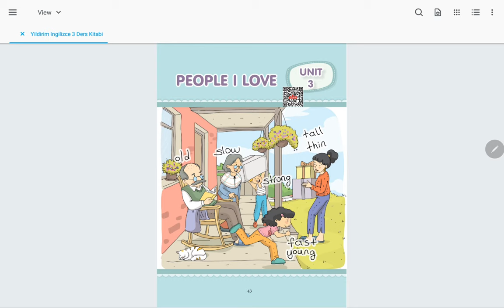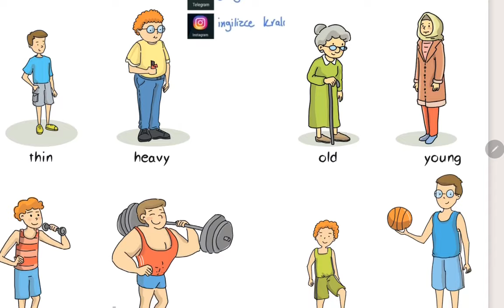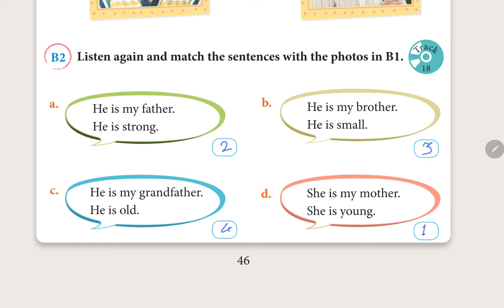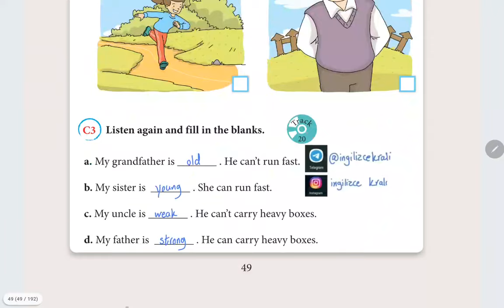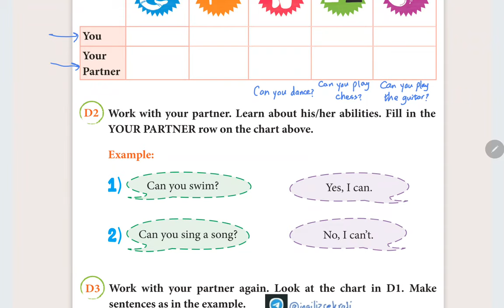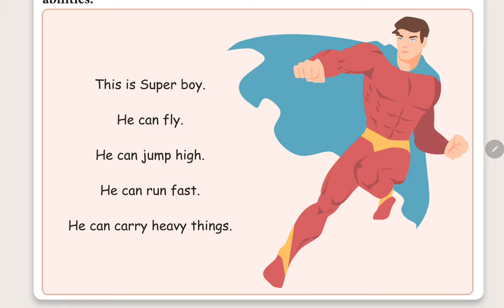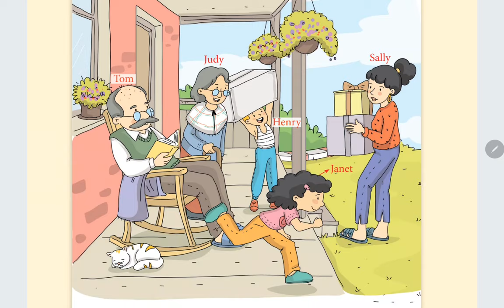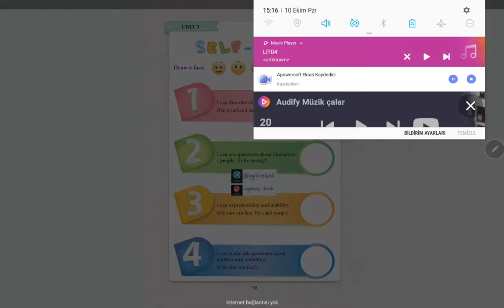3.sınıf İngilizce Ünite 3 People I Love sayfa 43-58 dinleme metinli Yıldırım yayınları Unit 3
Bu video'da MEB ilkokul üçüncü sınıf (3.sınıf) için yayınladığı YILDIRIM YAYINLARI kitabın Unit 3 (ünite 3) kısmını EBA sistemine uygun olarak anlatıp tüm etkinlik ve ödevleri sizlerin kolay öğrenmesi için yapıyorum. Tüm dinleme metinleri mevcuttur.